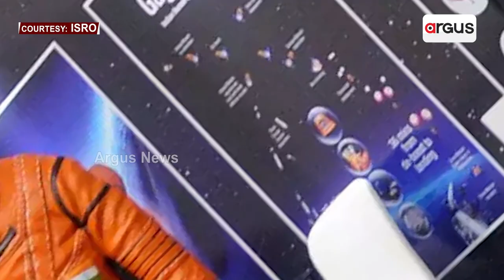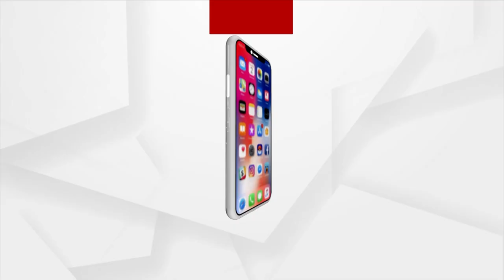After Success Of Chandrayaan 3; ISRO Eyes On 'Mission Sun'